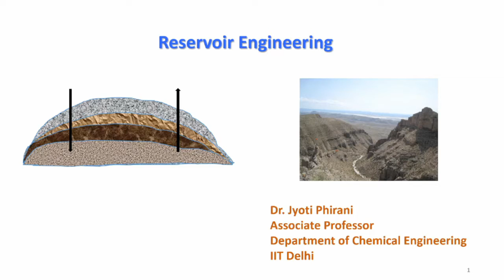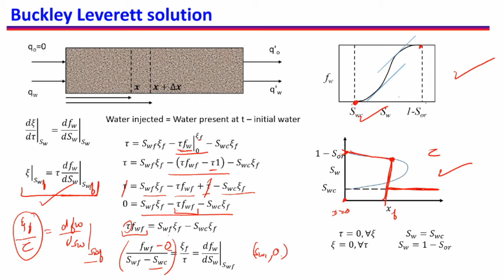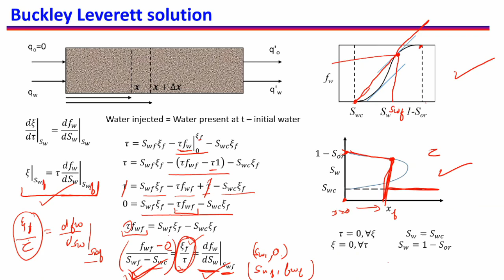42. Buckley Leverett equation: solution part 2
In this video, I we will describe the shock front seen in water flooding in porous media. I will tell how we find shock front.